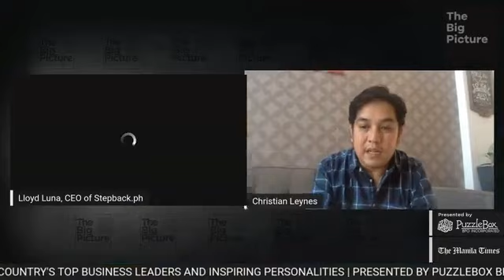S1 Ep. 10 | The Big Picture with Lloyd Luna featuring Christian Leynes of Smoothie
TheBigPictureWithLloydLuna welcomes CHRISTIAN LEYNES of Smootea as he shares the story of his profitable business in a time of a global pandemic, his insights on the new norm in business, and his practical tips for micro, small, and medium entrepreneurs.

About the show host:
LLOYD ABRIA LUNA, the first Filipino to represent the Philippines in Global Speakers Summit, the first to speak in a French and European Speakers Convention, and the first to become member of the board of Global Speakers Federation, is a renowned professional speaker and author. He is the founder and CEO of Stepback, a leadership development and culture transformation company that helps leaders and organizations see the bigger picture in life and at work. He has been an Asian motivational speaker for over 10 years, delivering an average of 120 inspirational speeches annually. He has authored 16 books and is a radio and television talk-show host, songwriter, publisher, and serial entrepreneur.

The youngest board member of the Global Speakers Federation, a $1bn industry that has an extended reach to over 53,000 thought leaders that impact over 50,000,000 households every year. It has 15 member-countries worldwide including the Philippines. Lloyd is the founder and president of the Philippine Association of Professional Speakers.

As author and originator of Stepback™—the lost art of Filipino leadership— Lloyd teaches the practice of putting people at the center of leadership. Using his in-depth study of the building of the 2,000-year-old Philippine Rice Terraces of the Cordilleras, which has been named as a UNESCO World Heritage Site, Lloyd believes that great leaders are shaped and defined by three crucial steps they make for their people: (1) stepping in educate them; (2) stepping back to delegate to them; and (3) stepping up to grow with them.

His discovery has been the cornerstone of organizational programs such as leadership development, sales and marketing, management, administration, training, business development, and innovation and change.

Lloyd is the president of LLOYDLUNA Communications, the parent company of Stepback, Umbrella Speakers, Scroll Publishing, Skybell Clothing, and Peaches Music.

Lloyd has been a resource speaker in over 1,000 conventions, conferences, and seminars, has appeared in over 200 media interviews, and has spoken on leadership to personnel of several major global companies worldwide, to key managers and staff of Philippine government agencies, and to students and faculty of various schools in Asia.

For his work as motivational speaker, Lloyd has been conferred scores of awards over the years, among them the Collegiate Ambassador for Peace award in South Korea, remarkable alumnus of Polytechnic University of the Philippines, and the 2010 SM Supermarket Brand Ambassador award. At age 31, he was nominated for the 2013 Ten Outstanding Young Men of the Philippines award. In 2018, he was also considered by Go Negosyo for the ASEAN Business Awards.